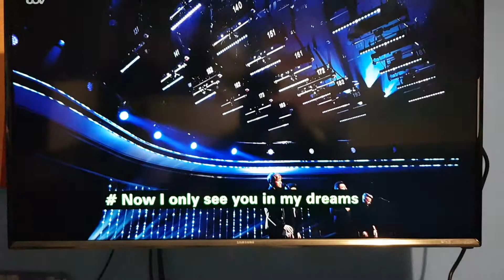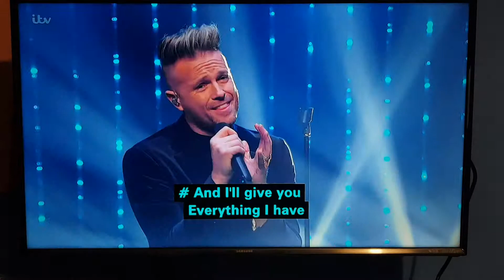Westlife - Performing - Better Man - Live - Jonathan Ross Show 30/03/19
ITV Channel The Jonathan Ross Show
Great Performance of Westlife
30/03/19